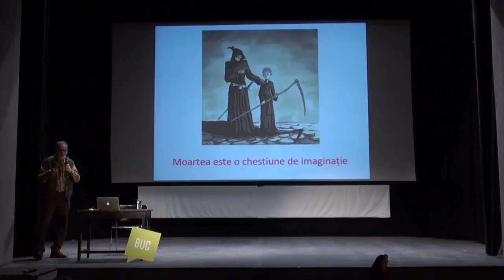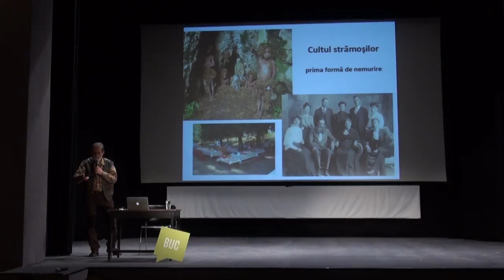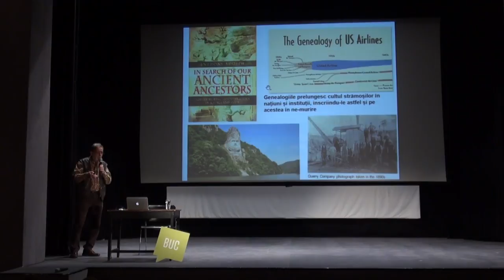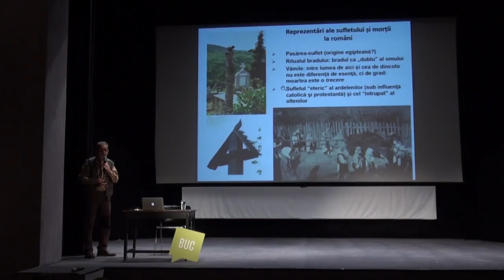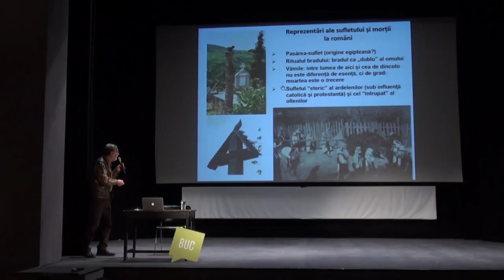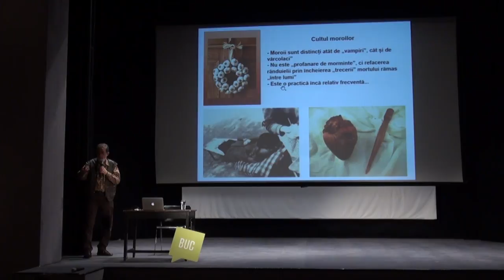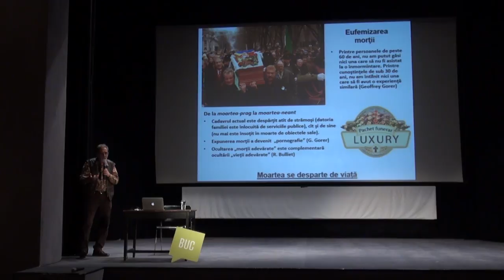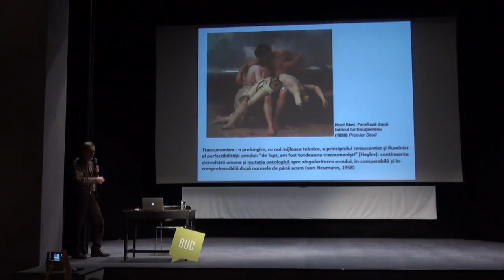Vintila Mihailescu: Death in the Romanian culture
Vintila Mihailescu at CreativeMornings Bucharest, November 2017. Free events like this one are hosted every month in dozens of cities. Discover hundreds of talks from the world's creative community